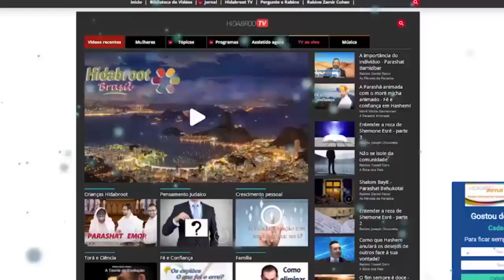Polos positivos se atraem? - 70 - Rabino Binyamin Karaguila - Hidabroot Brasil (2019)